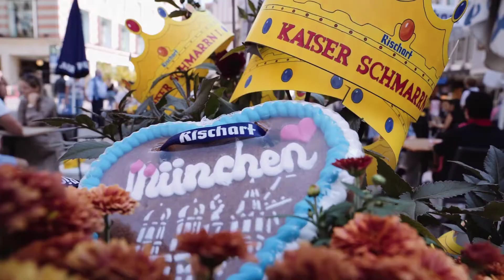WirtshausWiesn 2020 im Rischart Café Kaiserschmarrn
Kaiserschmarrn in allen Varianten und Geschmäckern und dazu bayerische Live-Musik

Video/Ton/Schnitt: Rico Güttich